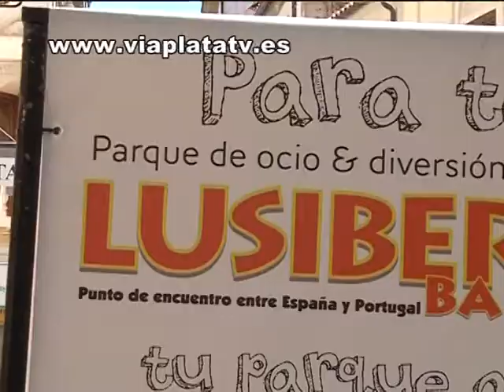noticia 05 07 11 El parque acuático Lusiberia se promociona en Plasencia